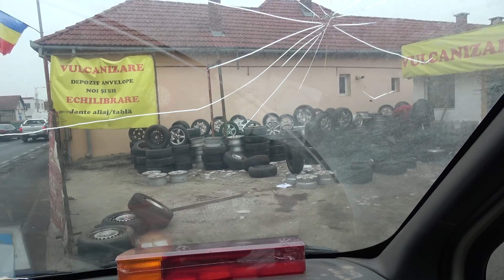Calatorie prin muntii Apuseni Cu Miclea Dorel - 2020 part 1 Nou!!!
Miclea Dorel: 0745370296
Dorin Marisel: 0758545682